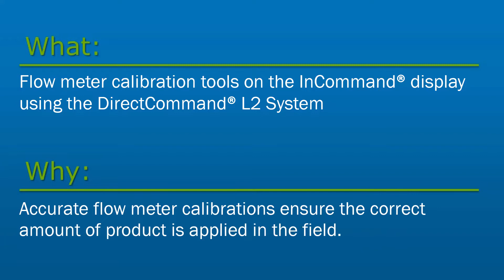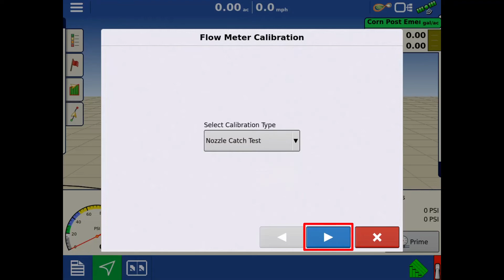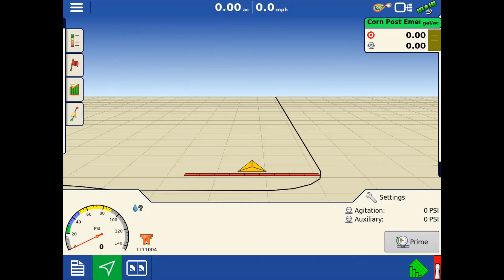DirectCommand® L2 and RightSpot™ Flow Meter Calibrations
In this video, we will cover the flow meter calibration tools on the InCommand® display using the DirectCommand L2 system. This tutorial also applies to systems with RightSpot.